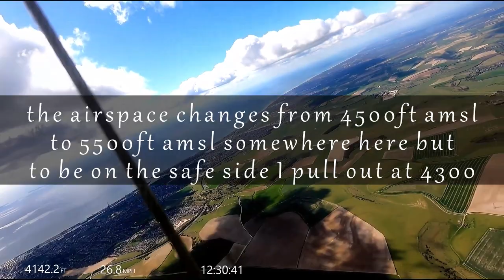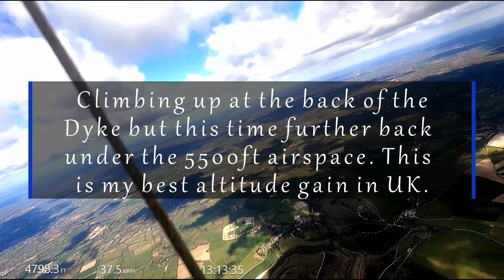Hang Gliding Devil's Dyke Sussex 6th April 2021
Rigid Wing Hang Glider at Devil's Dyke